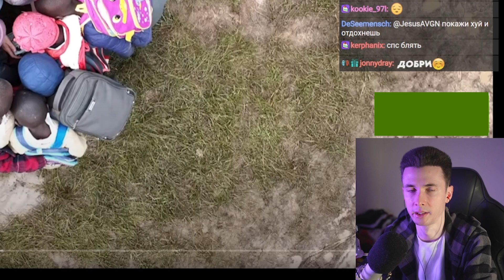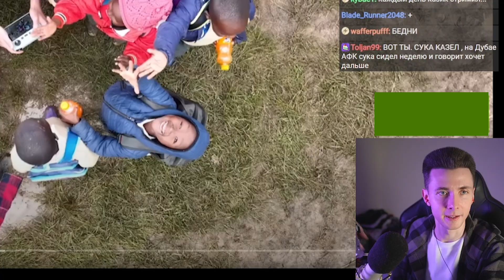ХЕСУСУ ПРИСНИЛСЯ СТРАШНЫЙ СОН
хесус hesus стример стрим дед смотрит ded реакция лысый побрился облысел 5 миллионов меллстрой глобус